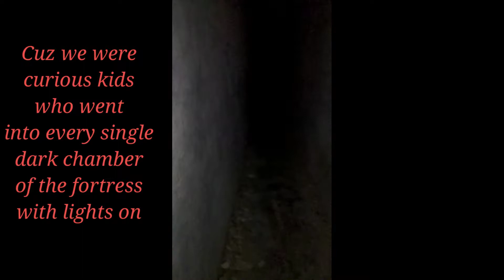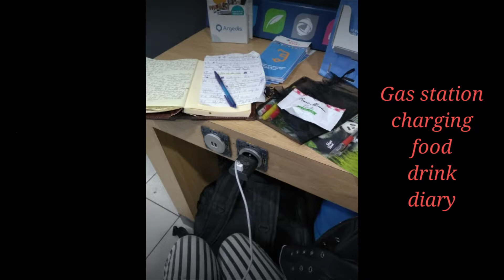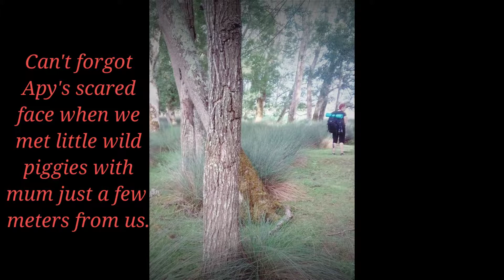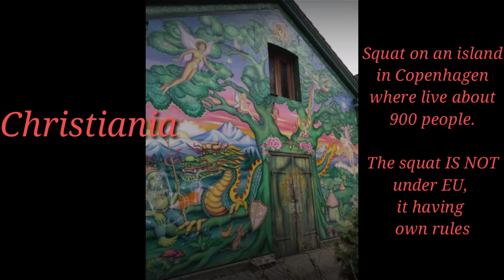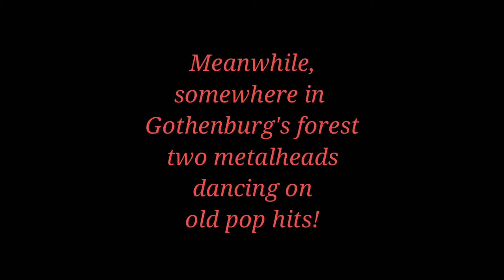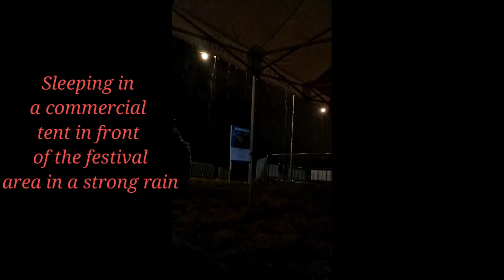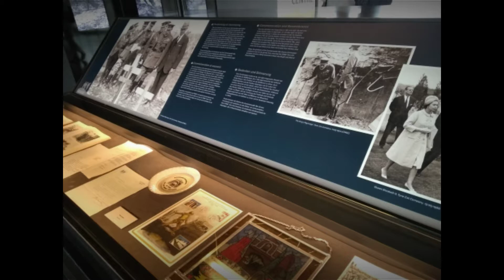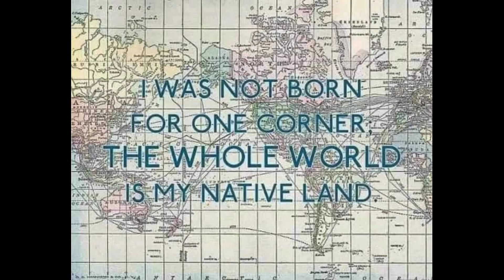Hitchhiking Euro Travels 2018